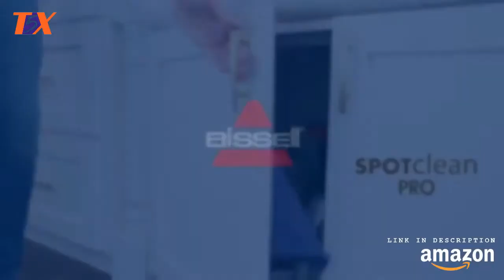Top 5 Best Carpet Cleaner in 2020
===► Links to the Top 5 Best Carpet Cleaner in 2020 we listed in this video:

---► 5. Bissell 3624 SpotClean

---► 4. Hoover PowerDash Pet

---► 3. BISSELL SpotClean Pet Pro

---► 2. BISSELLProHeat 2X Revolution

---► 1. Bissell Big Green Professional

Today, we reviewed the Best Carpet Cleaner in the market for this year. We made this list based on our personal opinion and we tried to rank them based on their price, quality, durability and more.

Portions of footage found in this video are not original content produced by Top5Xpress. Portions of stock footage of products were gathered from multiple sources including, manufactures, fellow creators and various other sources.

No company has paid to be a part of this list. We received no sponsorship money in the creation of this video. Amazon Affiliate Disclosure Notice: It is important to also note that Top5Xpress is a participant in the Amazon Services LLC Associates Program, an affiliate advertising program designed to provide a means for website owners to earn advertising fees by advertising and linking to amazon.com, endless.com, smallparts.com, myhabit.com, and any other website that may be affiliated with Amazon Service LLC Associates Program.